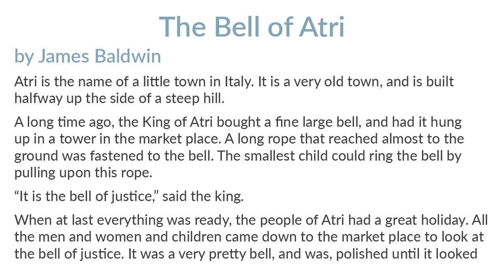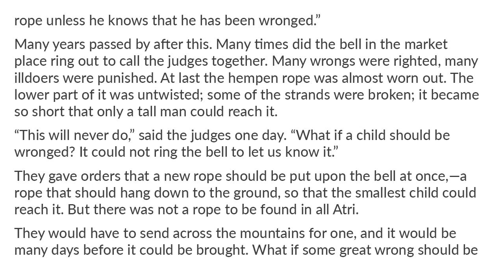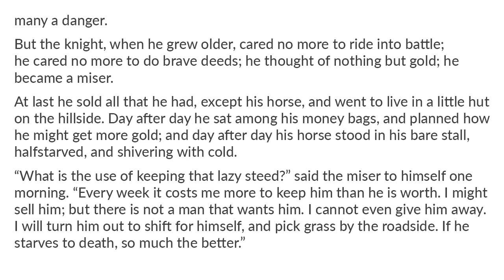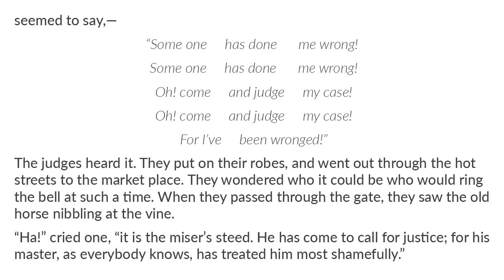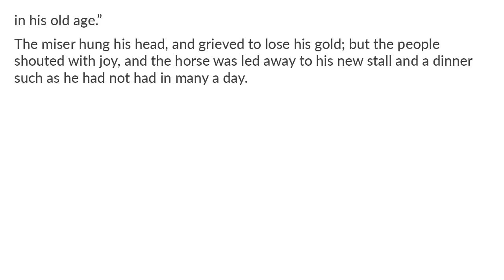The Bell of Atri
4tale readaloud shortstory The Bell of Atri by James Baldwin. Short Stories 1800's. 22 of 50 Enjoy!